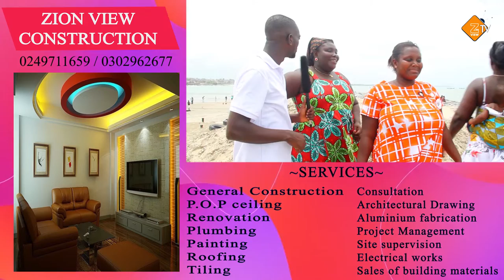Choosing between S3X and MONEY